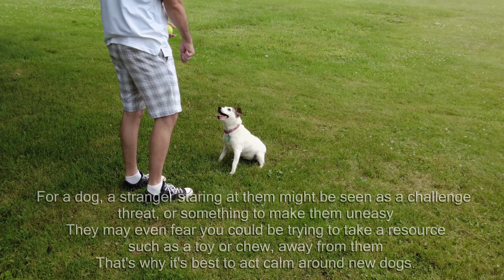100 Horrible Ways - Episode 15 Mauled by Dogs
Jon, Alex and ChatGPT investigate the tragic stories of people who have been attacked and killed by packs of dogs, including pit bulls, Rottweilers, and other breeds.